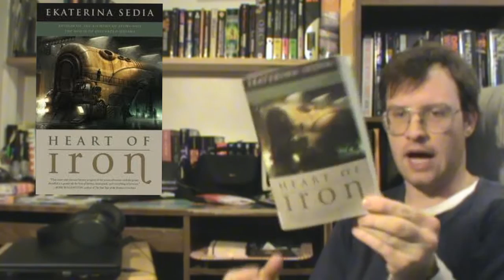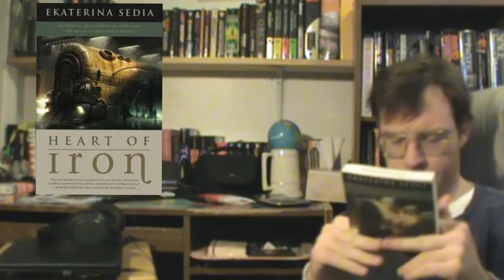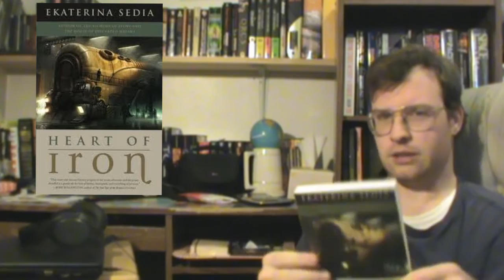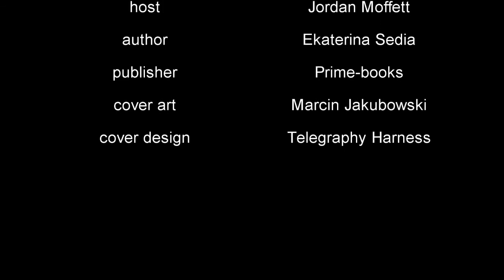The Biblio files 040 Heart of Iron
An alternate history with boring stuff in it.